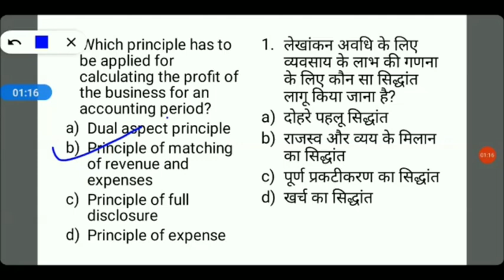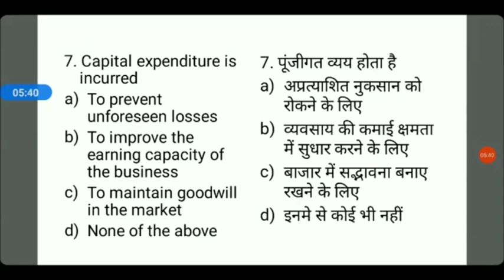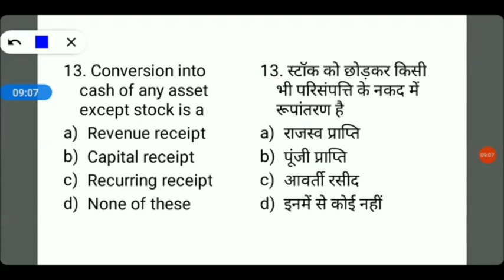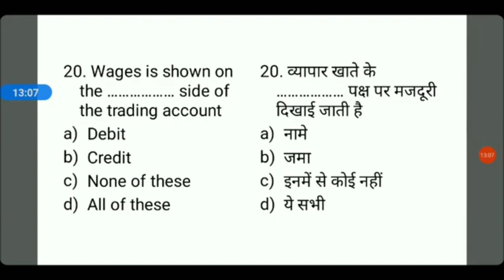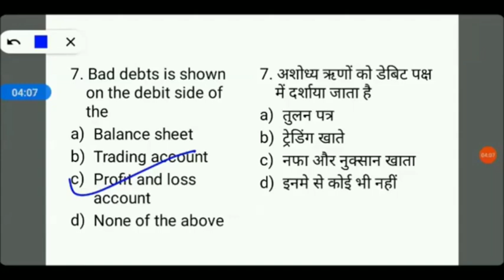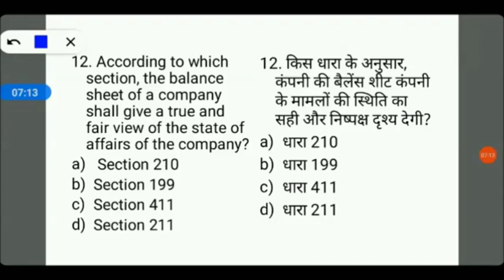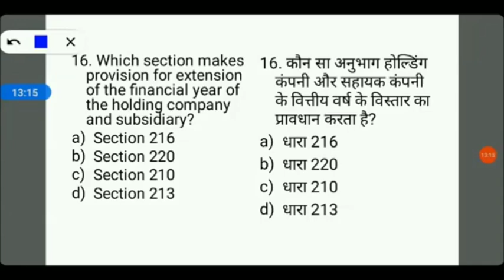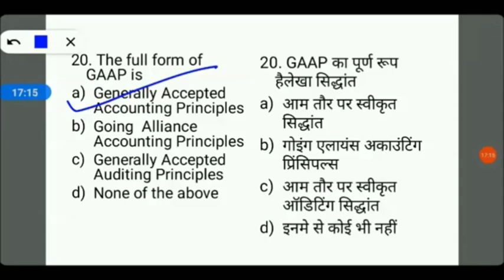DSSSB PGT Commerce // Topic Wise Preparation // My Commerce Info